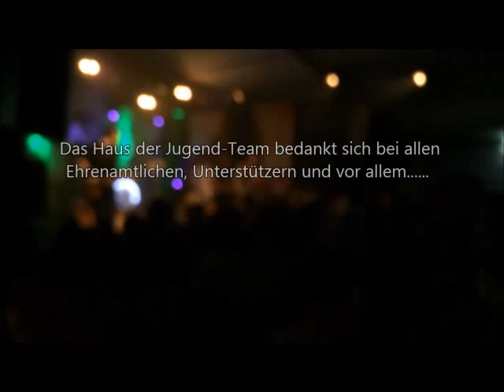ZVG Haus der Jugend Zeltparty`s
ZVG Zeltverleih stellt die Zelte für die Zeltpartys für das Haus der Jugend 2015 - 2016.